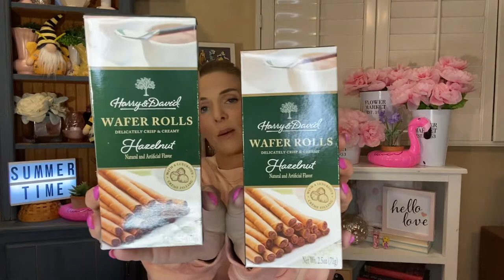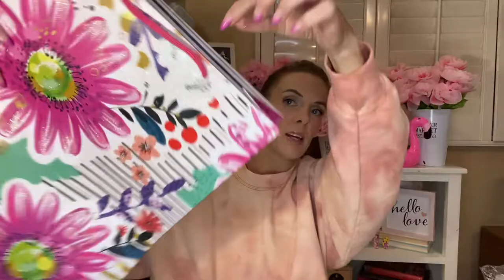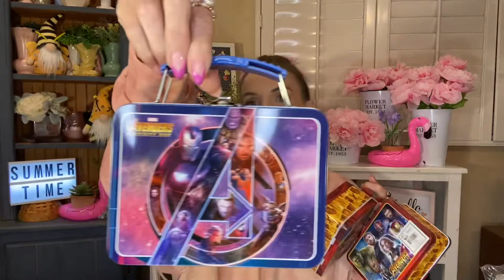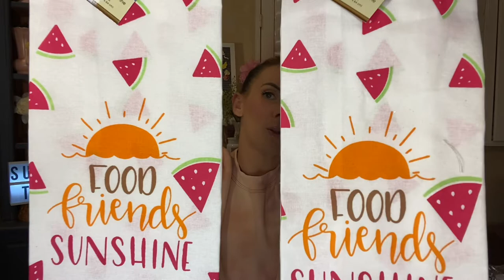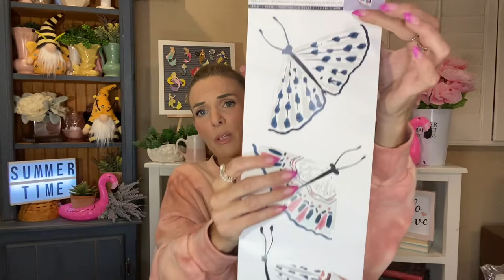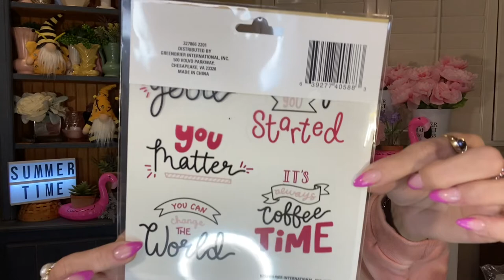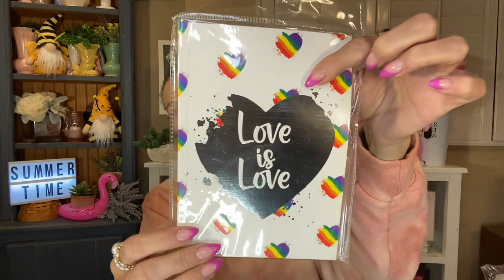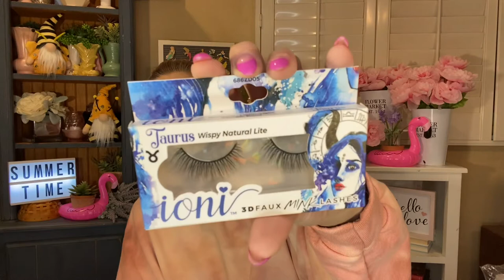Gigantic Dollar Tree Haul!!! Grab yourself a drink and a snack!!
Huge haul, went a little crazy but found some amazing goodies!! Enjoy!!